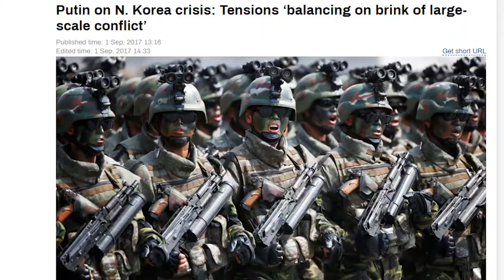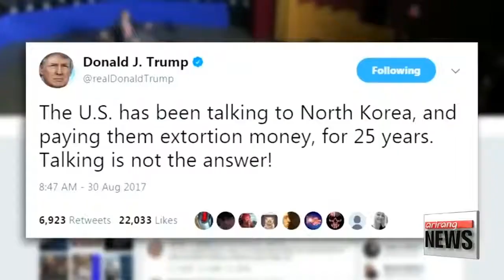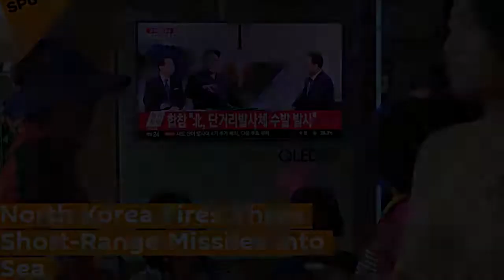Nuclear Attack on North Korea Is Imminent Putin WW3 Will Be Catastrophic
Hurricane IRMA To Take Down 19 Nuke Power Plants ✓Final Days Before Nuclear War Starts In North Korea